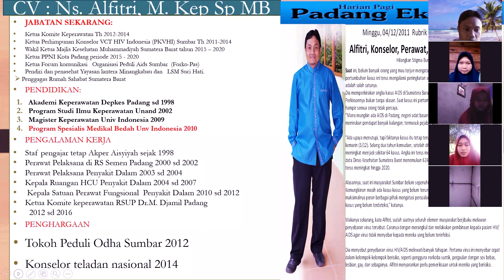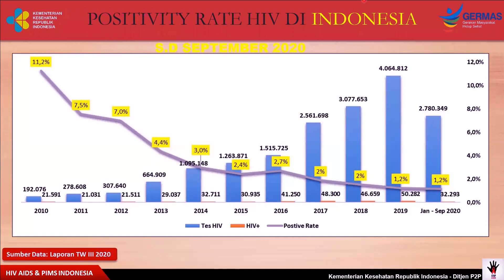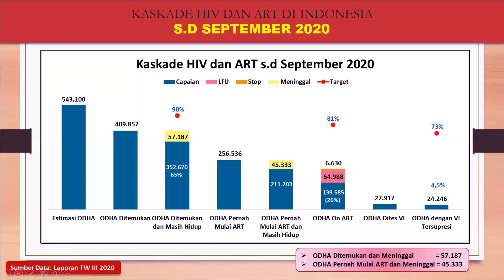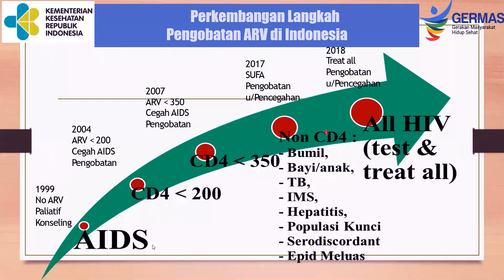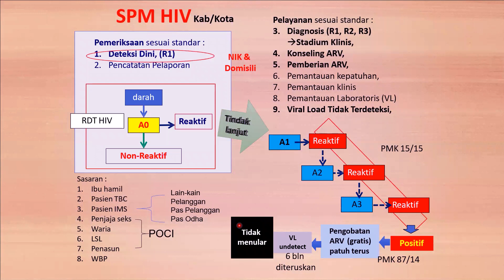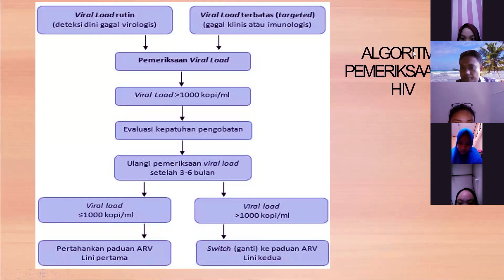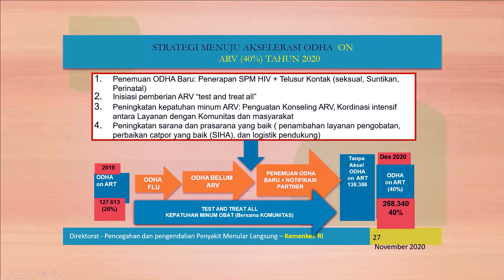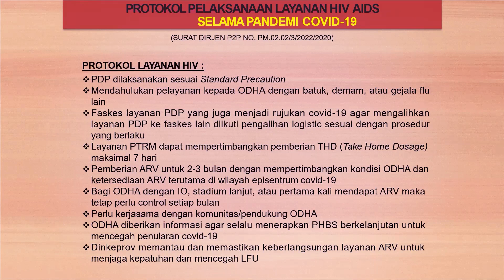Materi Trend Dan Isue HIV AIDS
Trend dan isue seputar HIV AIDS menjelaskan kondisi terkini perkembangan kasus, trend faktor resiko termasuk program yang ada dalam penanggulangan HIV AIDS
Trend dan Isue#
hiv/aids#